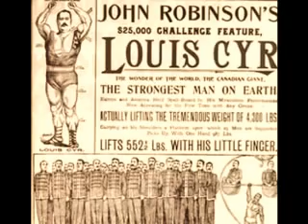Louis Cyr, the strongest man in the world